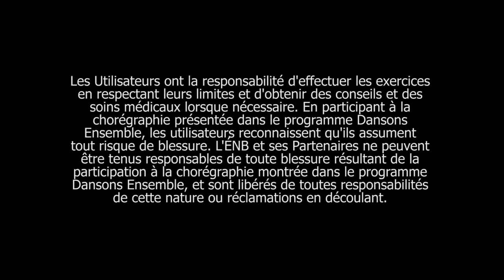Section 8d de la chorégraphie de Dansons Ensemble Canada 2017 – Eugene « GeNie » Baffoe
La section 8 se présente en quatre parties uniques qui ont chacune été créées par un des quatre talentueux chorégraphes. Dans celle-ci, GeNie s’exprime dans son style hip-hop. Danseur de compétition de style libre originaire de Montréal, il poursuit une formation en hip-hop depuis plus de dix ans et œuvre à titre de professeur, chorégraphe et directeur à un niveau professionnel depuis plus de huit ans.

Twitter et Instagram @sharing_dance
dansonsensemble.ca